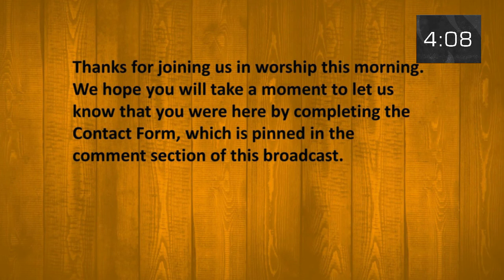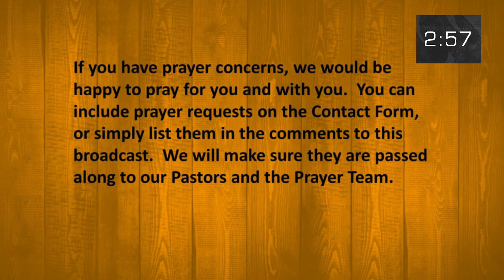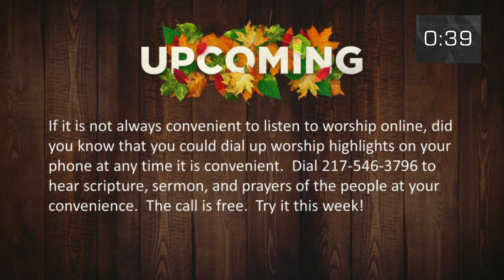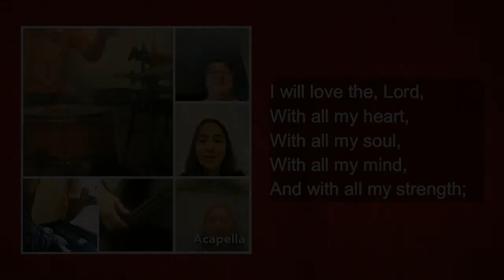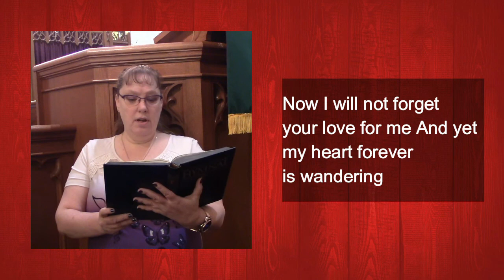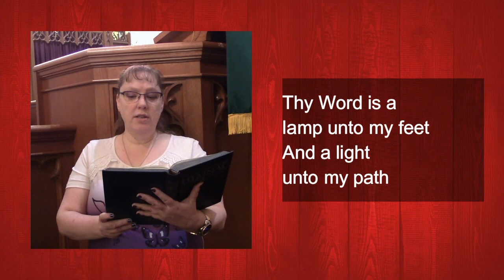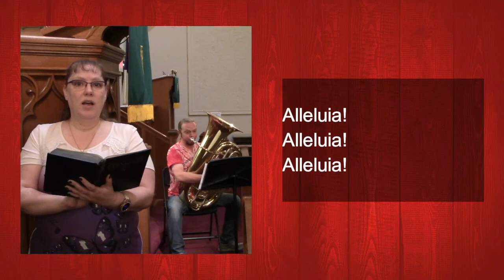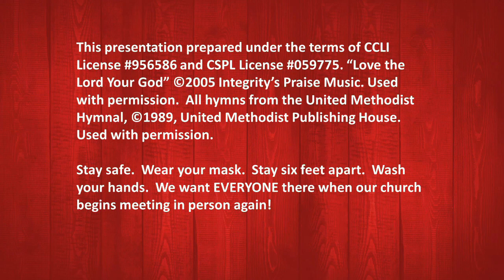November 15 2020 DAUMC Online Worship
We continue our exploration of God's covenant with his people through the Ten Commandments.  Join us!  We'll have music from the Wesley Ringers and the DAUMC Praise Band.  Please let us know you have joined us by completing the Contact Form found